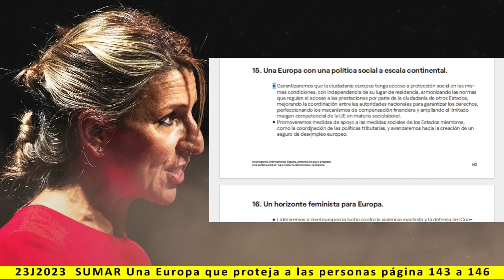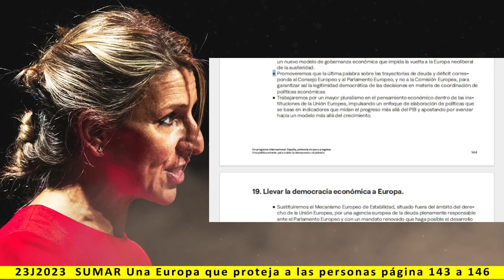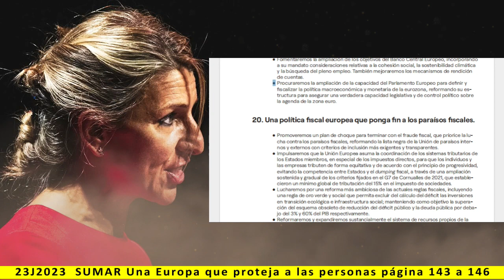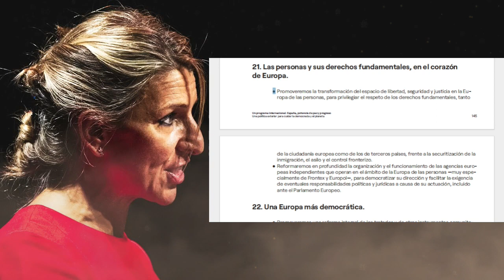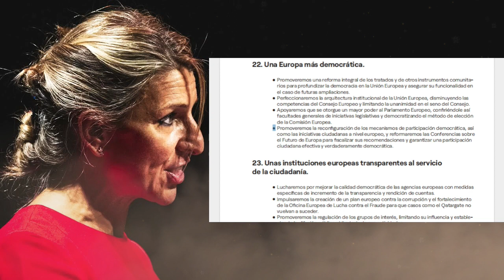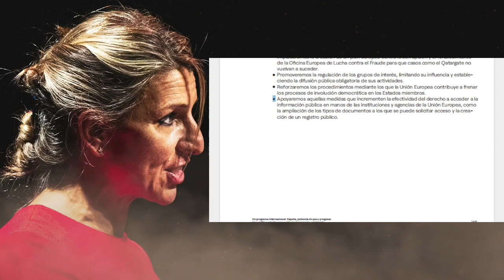2. Una Europa que proteja a las personas - Lectura del programa SUMAR 2023 - pag. 143 a 146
2. Una Europa que proteja a las personas

Más información:
Página web: Spainbelike.com